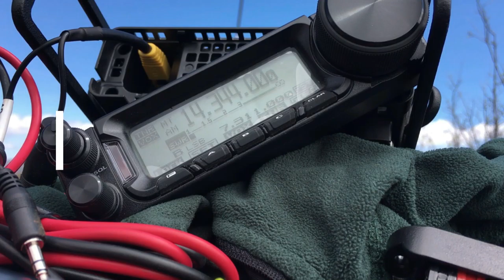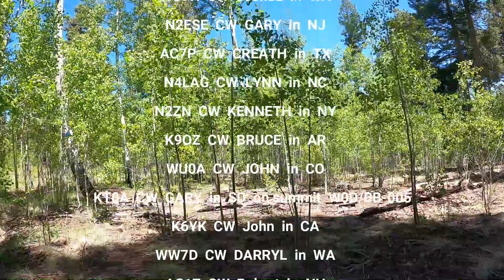Summit 20 - Pole Knoll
Follow along as I head up Pole Knoll, W7A/AP003, located in Northern Arizona.  It's a beautiful hike and includes a bit of radio work as I activate this peak.  Summits On The Air With The Ham Ninja